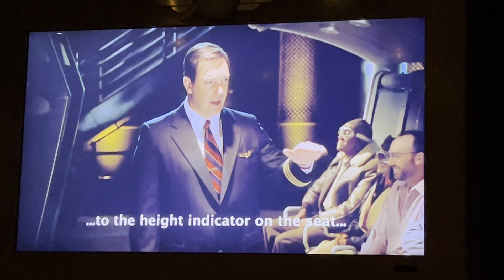(2023) Soarin’ Over California pre-show video with Patrick - At Disney California Adventure park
This is the safety video you watch before boarding your flight on Soarin’ Over California at Disney California Adventure theme park.

“You’ve flown around the world, but there’s no place like home. Soarin’ Over California is back to thrill a whole new generation!”

“The journey begins as the foggy clouds of San Francisco part to reveal the sprawling expanses of the Golden Gate Bridge. Explore picturesque locations including Yosemite National Park, Napa Valley, Lake Tahoe, Palm Springs, San Diego harbor, Malibu at dusk and the frenetic lights of downtown Los Angeles, before returning for a triumphant flight over Disneyland Park.”

“No matter your age, you'll be unable to resist smiling on this pleasant journey filled with excitement, wonder and awe-inspiring vistas.”

“Thrill as you’re raised high into the air in front of an 80-foot projection dome for a virtual tour across the Golden State. Incredible IMAX digital projection and spectacular aerial footage simulate the graceful motion of flight. This timeless, majestic bird has never looked better!”

“One of the most unforgettable aspects of Soarin' Over California is the serene and dramatic musical score. The music was written and recorded for the attraction by Academy Award®-winning composer Jerry Goldsmith. Inspired by the optimistic spirit of California, the magnificent score is one of the master musician's final works and the culmination of a 5-decade career.”

“Hear Goldsmith’s masterpiece where it was intended to be heard once again!”